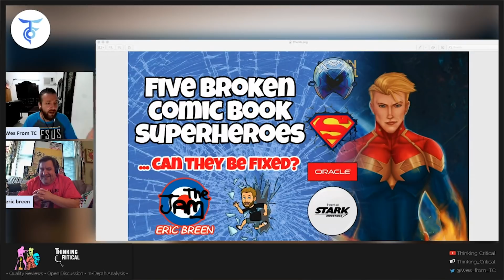5 Broken Comic Book Superheroes…Can They Be Fixed?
Marvel Comics: How Iron Man Was Replaced After His Death

Iron Man has had quite a storied life in comics, with memorable storylines such as Demon in a Bottle and Extremis. Still, most heroes have a couple of duds in their history, especially when they've been around for decades on end. However, the introduction of Anthony Stark remains one of the most wrong-headed and maligned stories in comic book history.

With Tony Stark dead in the current Marvel Cinematic Universe, the storyline does provide an interesting blueprint on how Marvel could recast Tony with a different, younger actor if they wanted, especially given how time-travel supposedly works in the MCU. There are some interesting emotional beats in the storyline, such as the younger Tony's relation with now-older friends like Meredith and James Rhodes. On the other hand, the much-maligned story dramatically illustrates the pitfalls of trying to revitalize a popular character for a new audience. Apparently "if it ain't broke, don't fix it" also applies to Iron Man.

Unreadable Mess: Batgirl #50 Ends Run Minus Gratefulness and Grace

Cecil Castellucci sent Batgirl out on a self-centered, narcisisstic, self-aggrandizing, self-righteous, holier-than-thou, solipsistic whimper of a comic book that was less written than it was defecated.

In this story Castellucci manages to present Barbara Gordon as the most distasteful human being in all of comics existence. She's just come from shoveling dirt onto her brother's grave, with her father by her side, and she's just not all that broken up about it. James Gordon naturally has a lot on his mind and is in a depressed state -- he also isn't all that please with Batgirl, nor with the chaos in the streets in the aftermath of Joker War.

X-Men: 15 Reasons Professor X Is More Despicable Than Magneto

As the greatest frenemies in the X-Men world, Magneto and Professor Charles Xavier are often seen as polar opposites. Magneto is the violent radical prone to violence, while Professor X is the level-headed upholder of peace. Basically, Magneto is put into the camp of evil and despicable, whereas Xavier is the good one.

However, Professor Xavier’s “good guy” persona only runs skin deep. Beneath the surface, Professor X is pretty despicable. Yes, the same can be said of the Master of Magnetism, but at least Magneto is up-front about it. When Magneto goes full-evil, it’s a public spectacle. Xavier plays it far closer to the chest, making people think he’s acting altruistically good when, in reality, he’s doing some pretty dastardly stuff.

Bendis Destroys a Massive Part of Superman's History in Man of Steel #3

Superman has more weaknesses than just a terrible allergic ration to Kryptonite, or being reduced to less than a mere mortal in the face of magic. There are two major routes to take if you were in the business of making Kal-El emotionally buckle at the knees, and neither one is related to brute strength. Superman lives simultaneously in two different realms in his day-to-day life. One of those is his human alter ego Clark Kent, the reporter and family man. Attacking this facet of The Man of Steel is pretty direct, which is to threaten his family and his livelihood. This is something just about every comic reader can relate to. We all have family and friends we care about and someone putting them in harm's way is soul-crushing.

WTF Was Going On With Carol Danvers In Civil War II?

Carol Danvers, a character who has as much experience as a superhero as just about anyone involved in this story, seems paradoxically green here, even in contrast to much younger heroes like Ms. Marvel and Miles Morales. In this story, despite Captain Marvel’s long history, the complicated ethics of being a superhero appear to have utterly blindsided her. There is a scene in which Captain Marvel interrogates a prisoner, comes up with nothing, then openly insists that the group will “find something” to justify illegally holding them. Carol Danvers rapid slide into fascist tactics is beyond confusing, especially considering her long and complicated history with authority and her character-defining need to retain personal autonomy even within groups of notoriously strong, demanding personalities. Despite having had a long-standing relationship with James Rhodes, his death barely gives Captain Marvel pause, and for Tony, it seems like just another excuse to lose his temper and thrash around insulting people.